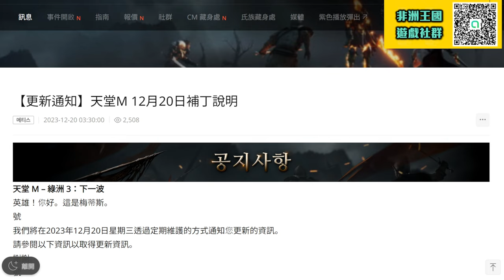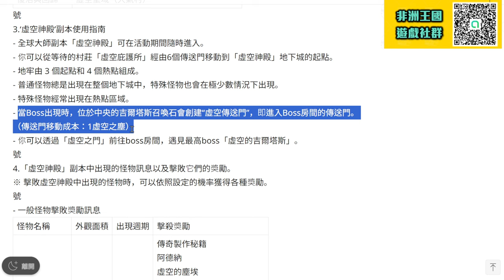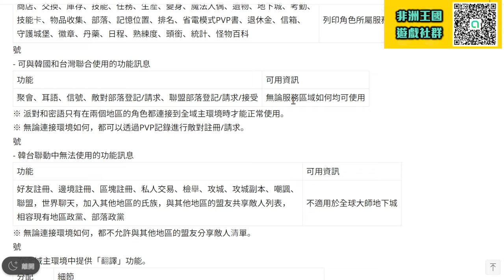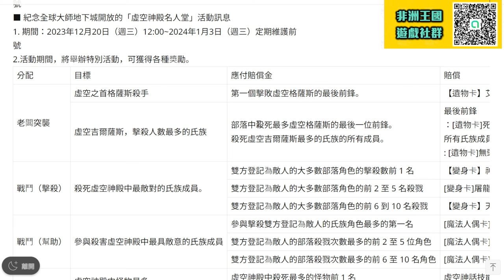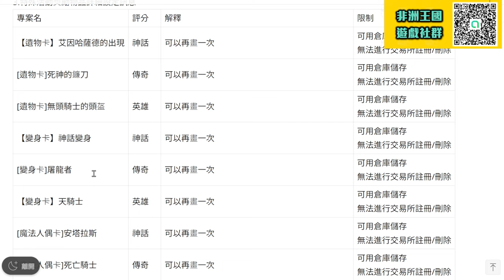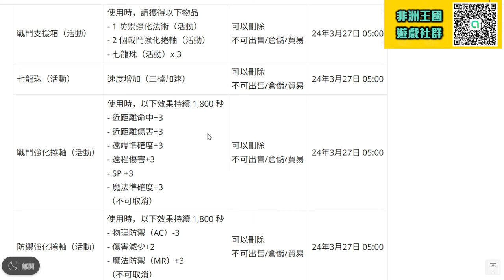【天堂M】全球大師副本《虛空的寺院》地圖設定/怪物掉落/排行獎勵 !! 台韓 跨國 吉爾塔斯 最新 暗騎 天堂M 리니지M｜DingDing